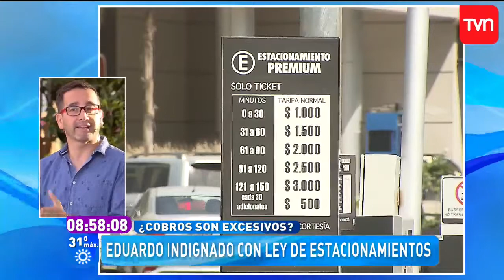Muy buenos días | Ley de Estacionamientos: Eduardo Fuentes indignado con Parlamentarios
El periodista Eduardo Fuentes mostró su indignación por los cobros excesivos que aplica la nueva Ley de Estacionamientos en Chile y criticó duramente a los Parlamentarios que aprobaron esta normativa. Además, expresó su molestia por los argumentos que apuntan a fomentar del uso de la bicicleta o al incentivo de "dejar el auto en casa".

¿Chileno en el extranjero?